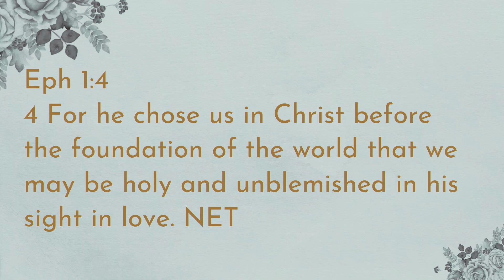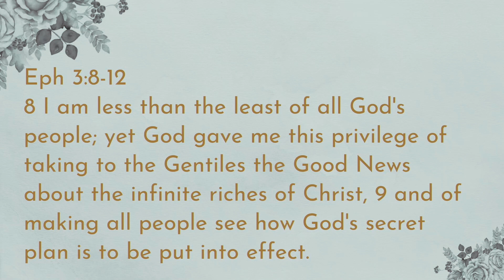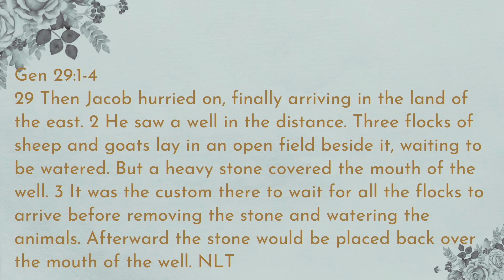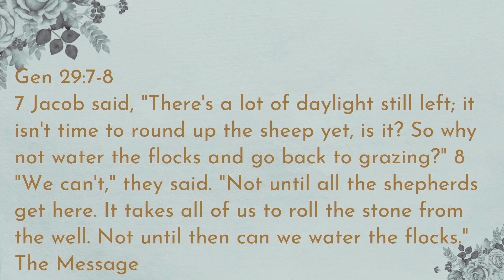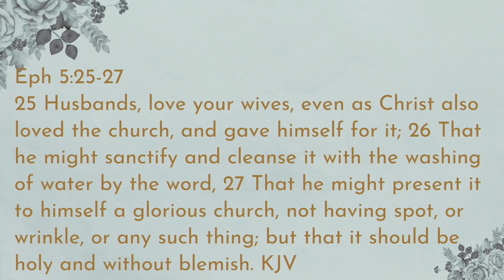Jacob & Rachel - Pastor Hires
Sunday morning message on March 17th, 2024.